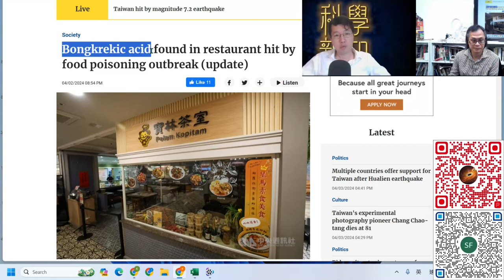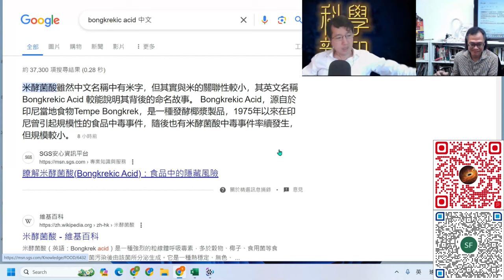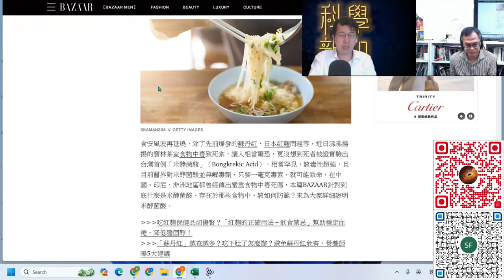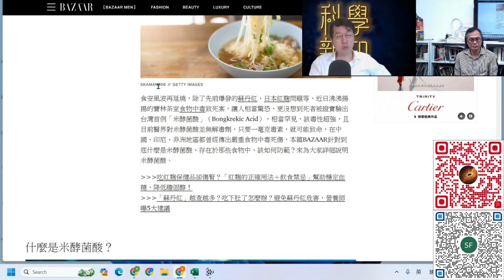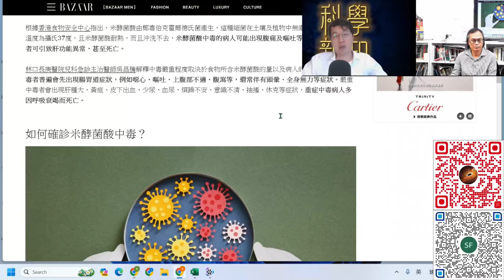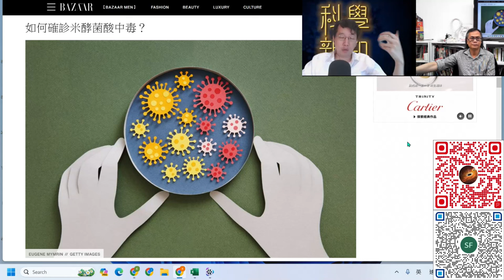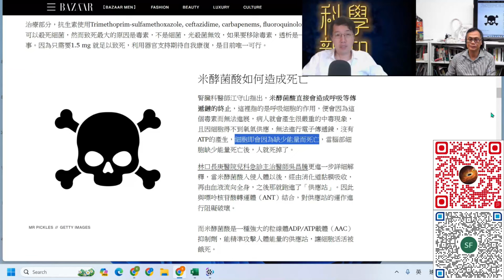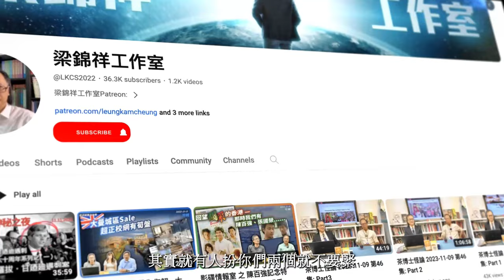科學新知 2024-04-04 Part1: 台灣寶林茶室食物中毒案搞出人命。米酵菌酸從何來，如何提防？| 主持：陳志宏博士 & 台長梁錦祥